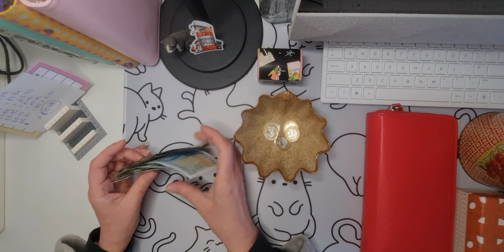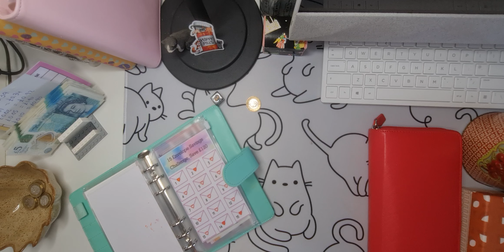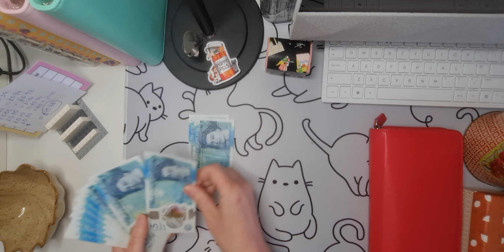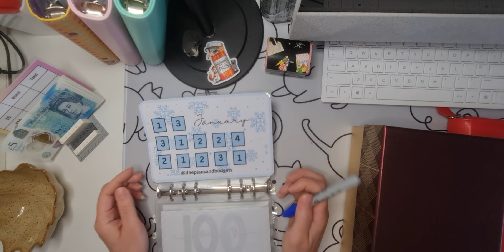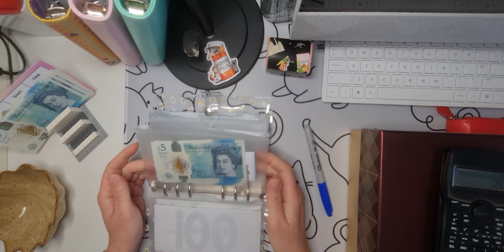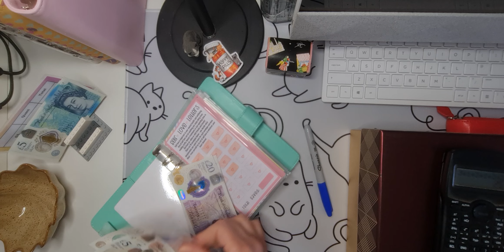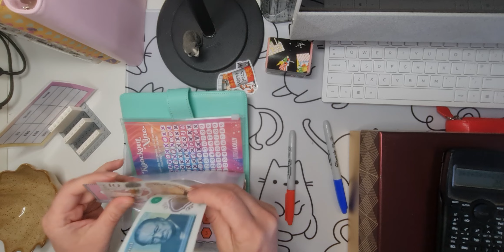Midweek savings, happy mail and extra £80 cash stuffing